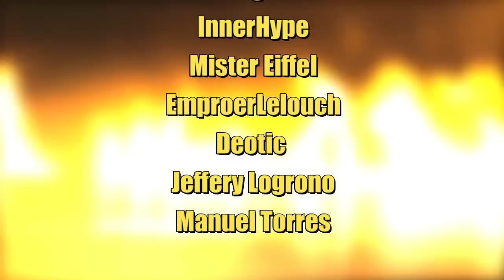MORE ALTERGEIST GOOD TRAP TOOLBOX - What A Deck!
- PART 2-  Hardleg plays a slightly modified version of his Altergeist Good Trap Toolbox, a goofy twist on the meta variant of Altergeist, designed to combat the wild meta of YGOPro. It incorporates a toolbox of normal traps chosen to counter a variety of different cards and strategies, alongside Lilith and Trap Trick who search those cards out.

Welcome to What a Deck, a weekly show where Hardleg Joe plays rogue, troll, or otherwise unusual Yu-Gi-Oh decks against strangers on YGOPro.